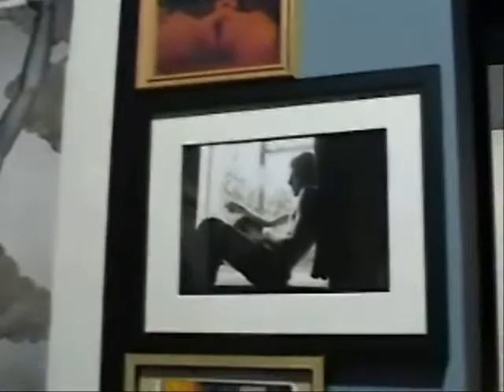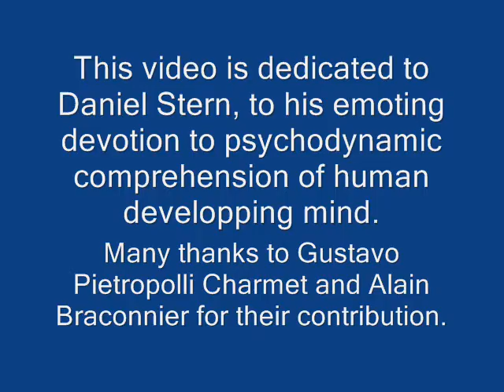THE FOURTH SEX by Giuseppe Leo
This video, originally recorded in 2006, is issued in a new edition, with some comments recorded by three of the most outstanding psychoanalysts of adolescence: Gustavo Pietropolli Charmet (Italy), Alain Braconnier (France) and Daniel Stern (Switzerland - USA). The video, made by Giuseppe Leo and published by Frenis Zero publishing house, is dedicated to Daniel Stern, died in 2012.